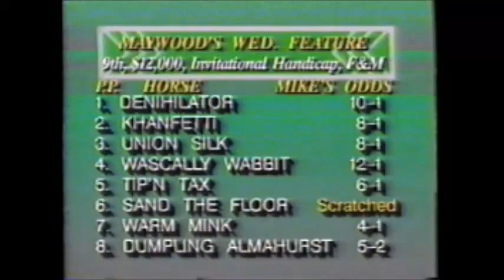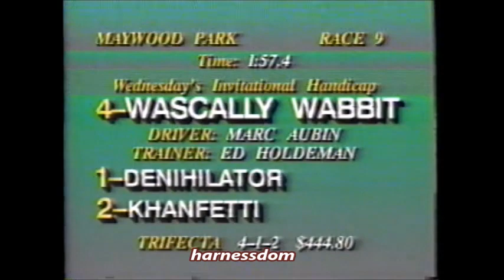1990 Maywood Park WASCALLY WABBIT Marc Aubin F&M Invitational $12,000